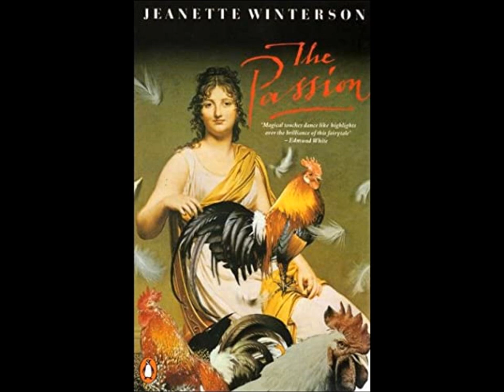Lecture 3 Jeanette Winterson, the Passion